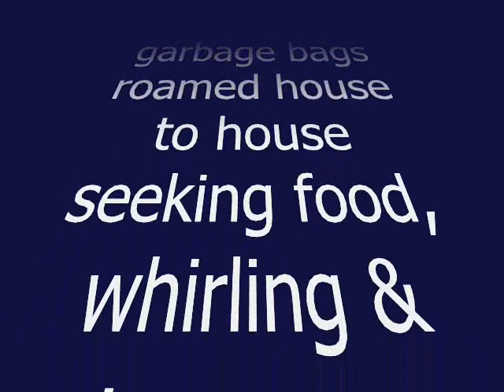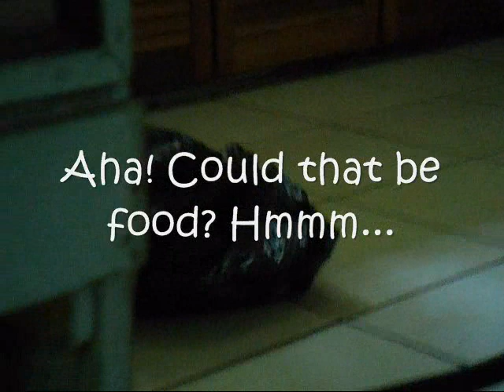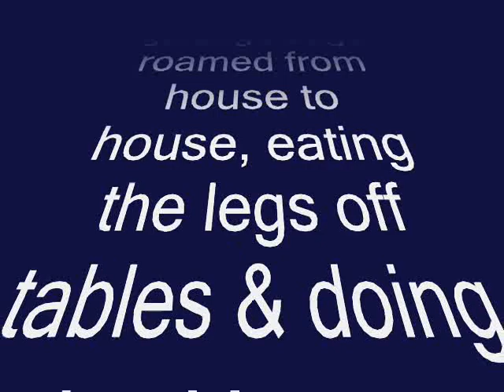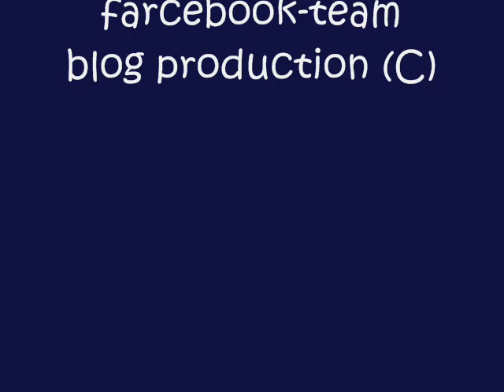Hungry Garbage Bag Waltz_0001.wmv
Presenting - a totally meaningless farcebook-team blog production

1,000s of hungry feral plastic garbage bags roam house to house on Magnetic Island seeking food - as they sniff out each house they dance... what could only be called,

"The Hungry Garbage Bag Waltz".

Starring Dervish Garbag as himself

This never before seen phenomena was captured on video by  a member of the farcebook-team blogspot.

However, in the words of one of our preview audience "I think the only good bit was the credits, at the end.Very amusing." So, when you watch it stick it out to the end then;

Copyright farcebook-team blog 2012